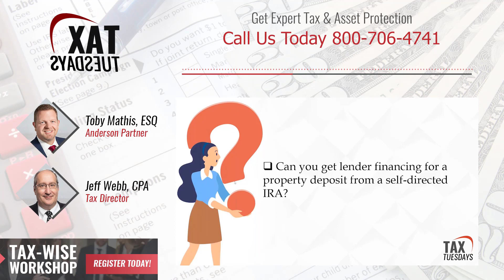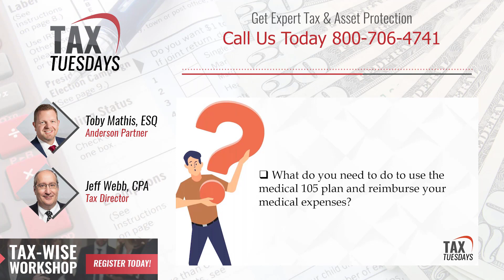Tax Tuesday w Toby Mathis - Oct 29, 2019 EP 103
Toby Mathis answers your questions during Tax Tuesdays a bi-weekly webinar event. *~ Claim Your FREE 45 min Strategy Session NOW!

Get YOUR most pressing tax questions answered by one of the nation's top tax attorneys LIVE!

Whether your a small business owner, real estate business owner, or you have a corporation, the new tax laws that were passed in 2017 will have some impact on what tax deductions you can take.

Don't be caught off guard or miss out on important tax-saving strategies that your business is entitled to.

09:17.04 -We are purchasing our first buy and hold property through an LLC, All the loan documents request our personal name, info, and signatures. Thought an LLC was to help with protection via the anonymity of personal information. How does one sign for an LLC purchase?

23:16.05 - How can I minimize taxes for someone with no kids, who under the new tax law can no longer itemize?

38:51.01 - Can you get lender financing for a property deposit from a self-directed IRA?

45:41.02 - Are horses and their expenses tax deductible?

49:27.03 - Can a Revocable Living Trust be the managing member
of an LLC flowing through to a couple's tax when there are two trustees?

58:13.09 - What do you need to do to use the medical 105 plan, and reimburse your medical expenses?

01:06:43.05 - What is the meaning of DBA, and what are the implications of setting up a business structure using a DBA?

01:09:57.04 - I recently sold a home and purchased another
in the same year. I did not fill out any special tax paperwork.
Will this qualify as a 1031 exchange?

01:11:53.04 - Is it better to form an LLC or a corporation
on rental properties?

01:13:01.05 - If I plan to purchase one or more vehicles,
with the intent of renting them out, should I title the vehicles in an LLC?

01:15:39.06 - Should I turn my residence into a rental property, sell
after two years and 1031 it to delay paying property gain, one million in tax?

01:20:58.04 - Can I offset gains from rents with depreciation?

01:25:07.02 - Can I expense travel to a remote real estate investment owned by my qualified plan in order to supervise renovation?

01:28:47.06 - Can a small, newly set up LLC buy a property?

Claim Your FREE 45-minute Investment Strategy Session to receive business planning tips and asset protection.

Learn about Real Estate & Asset Protection from Clint Coons, Esq, and Toby Mathis, Esq. at our next all-day free Livestream from 9 am to 4 pm PT. on Saturdays. Our attorneys and specialists will answer ALL questions: Save Your Seat